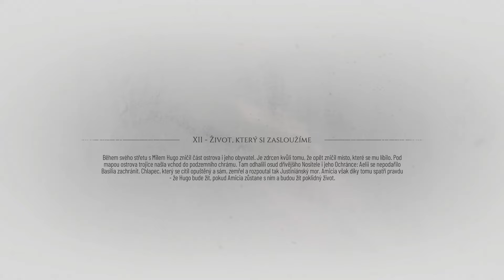A Plague Tale: Requiem | #18 | PS5 | Gameplay | No Commentary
Vydajte sa na emocionálnu a dych vyrážajúcu cestu. Sledujte Amiciu a jej brata Huga na ceste za novým dobrodružstvom plným nástrah a robte všetko pre to, aby ste v tomto brutálnom a nehostinnom svete prežili.
Potom, čo Amicia a Hugo utečú zo svojej spustošenej vlasti, vydajú sa ďaleko na juh, do nových oblastí a živých miest. Tam sa pokúsia začať nový život a dostať Hugovu kliatbu pod kontrolu. Lenže keď sa Hugove schopnosti opäť prebudia, smrť a skaza sa vrátia v podobe žravých potkanov. Súrodenci sú opäť donútení vydať sa na útek a vkladajú nádej do zasľúbeného ostrova, kde možno nájdu kľúč k Hugovej záchrane.
Musíte obetovať svoju nevinu, aby ste zachránili toho, koho miluete, tvárou v tvár divokosti kolabujúceho sveta, ktorý je plný zubov a pazúrov.

Celkom získané trofeje 22/36. Trofeje získané v tomto videu:
32:06 - 🏆 The Life We Deserve
40:53 - 🏆 Immortal memories